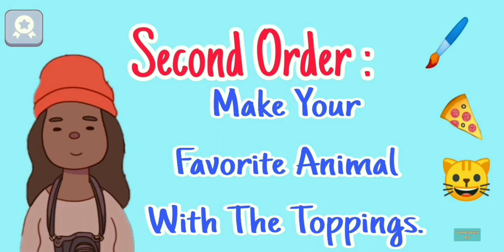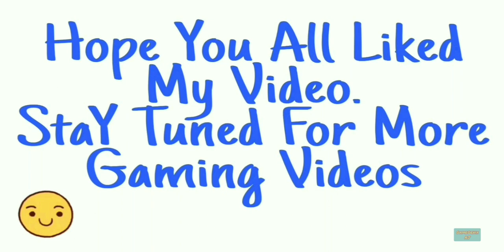How To Complete Jackson Pie llock Achievement - Good Pizza Great Pizza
" How To Complete Jackson Pie llock Achievement - Good Pizza Great Pizza " is Here.

So Many People have asked me about " How to Complete Jackson Pie-llock Achievement " in " Good Pizza Great Pizza Game ". In This Video, I Will Show You How To Complete " Jackson Pie-llock Achievement ". Also, We have to Complete Other Secret and Hidden Achievements in This Game.

To Complete " Jackson Pie-llock " Achievement, we have to make some Pizza Art for The Special Character " Artist Girl " or " Art Girl ". We have to Complete All Four Orders Of " Artist Girl " or " Art Girl ". Art Girl will visit Your Pizza Shop After You Unlock Chapter 2.

Art Girl / Artist Girl's First Order –
Hey! Could I have a pizza with a smiley face on it?
Make a smiley face with the toppings!

Art Girl / Artist Girl's Second Order –
Yo! Could you make a pizza with your favorite animal on it?
Make an animal with the toppings!

Art Girl / Artist Girl's Third Order –
Sup! Could you make a pizza monster!
Make a monster with the toppings!

Art Girl / Artist Girl's Final Order –
Oy! Could you make a pizza showing social and economic inequality and the widening disparity between the wealthy and the shrinking middle class.
Illustrate it with the toppings!